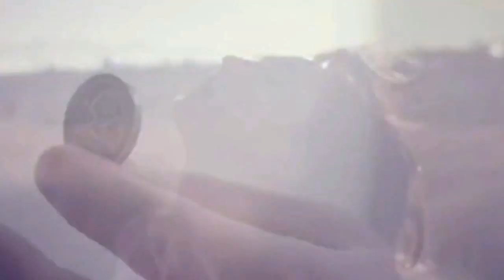Только нет ответа - авт. Андрей Новосёлов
И теперь всё гадаю что было со мной
Кто посмел мой нарушить покой
Только нет ответа